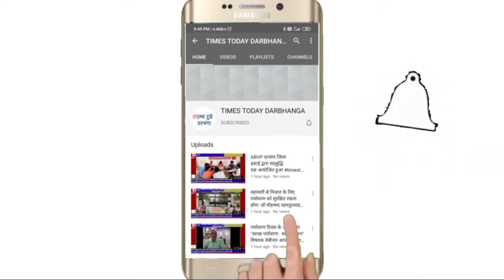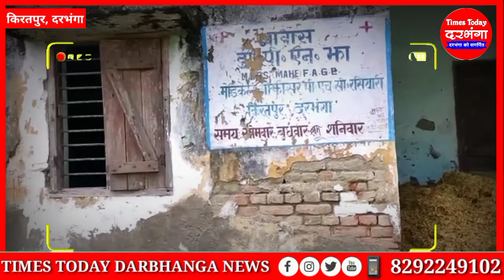Darbhanga किरतपुर प्रखंड के रसियारी अतिरिक्त प्राथमिक स्वास्थ्य केंद्र रखा जा रहा है पशुओं का चारा।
कोरोना काल मे जहाँ लोग को अस्पताल में बेड नही मिला रहा है वही अस्पताल में लटका ताला  मरीजों का मुंह चिढ़ा रहा है।   किरतपुर प्रखंड के रासियारी अतिरिक्त प्राथमिक स्वास्थ्य केंद्र पर  रखा जा रहा है पशुओं का चारा